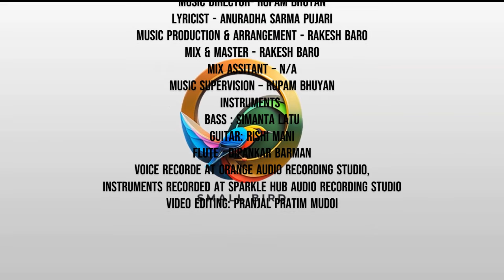কাঞ্চন । KANCHAN | Rupam Bhuyan | Assamese song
Kanchan is one of the most popular novel written in Assamese by Anuradha Sarma Pujari. This particular lyrical video song is based on the story of Kanchan as Kanchan has already been adapted as amateur and theatre Drama. Kanchan Is also going to be adapted as a mega tv serial.
Kanchan
Singer - Rupam Bhuyan
Lyricist - Anuradha Sarma Pujari
Music Director- Rupam Bhuyan
Music Production & Arrangement - Rakesh Baro
Mix & Master - Rakesh Baro
Mix Assitant – N/A
Music Supervision – Rupam Bhuyan
Instruments-
Bass : Simanta Latu
Guitar: Rishi Mani
Flute : Dipankar Barman
Voice recorde at Orange Audio Recording Studio,
Instruments recorded at Sparkle Hub Audio Recording Studio
Video Editing : Pranjal Pratim Mudoi
Video Graphics: Vadim Monks, Pixabay
Graphic design : Gagan Das, Pranjal Pratim Mudoi
Production : Gitima Pranjal Mudoi

Rupam bhuyan
rupam bhuyan song
অসমীয়া গান
assamese song new 2024
2024 new assamese songs
assamese song all 2024
new assamese song all
Anuradha sharma pujari
Small bird production
kanchan songs
Assamese song lyrical video
Lyrical video song
Mobile ringtone
assamese hit song
assamese ringtone
Indian song